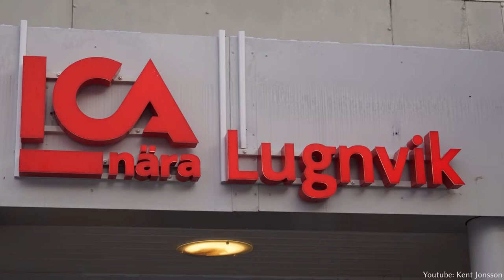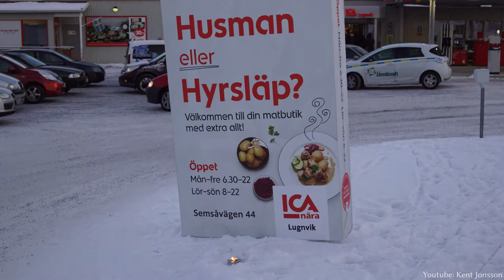ICA Nära Invigning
Lite från ICA Nära Invigningen i Lugnvik (Östersund)